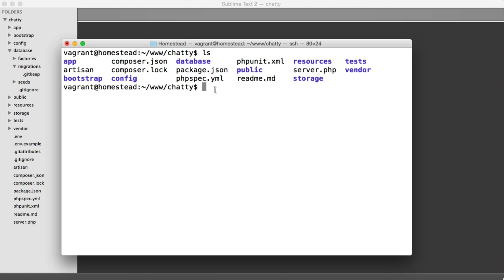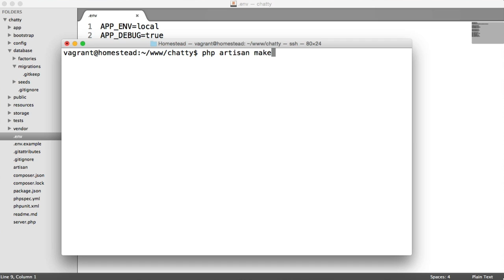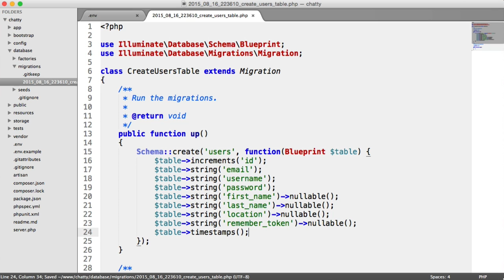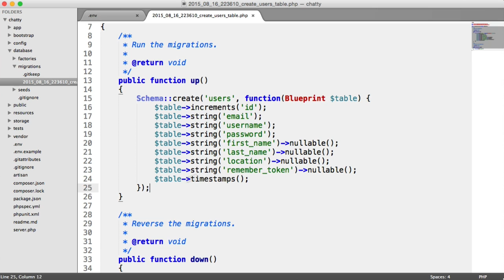Social Network with PHP: Users table migration (7/37)